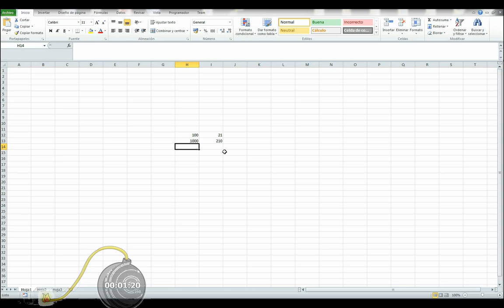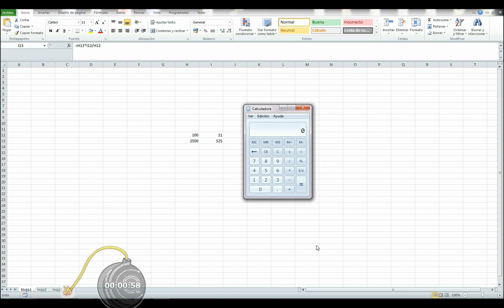Calcular el IVA con fórmula de Excel de facturas, albaranes y presupuestos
Partimos de que el IVA es un impuesto de valor añadido, por lo que el precio base se debe de incrementar el % del impuesto dependiendo sobre el tipo impuesto.

Si tenemos un producto que vale 200, y el tipo de IVA que trabaja es al 10% el precio tendrá que ser 200 + 10% que nos daría 220€. Pongamos con el 21% que creo que quedará más claro.

Pongamos un coste de 200€ al 21%:

200*21/100 =  42.

42 sería el IVA a añadir al precio base de 200€, por lo que el total sería 242€.

Otra forma de calcular el IVA de un producto más sencilla sería multiplicar el precio base por 1.21, si ponemos el precio base de 200 y multiplicamos por 1.21 nos dará 242€.

Estas dos formas son explicadas y aplicadas en una fórmula de Excel.